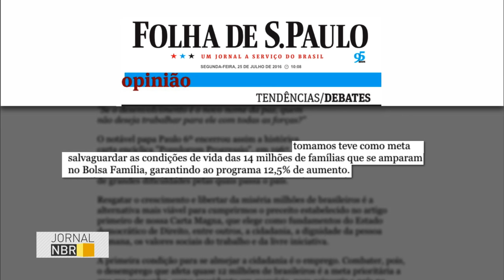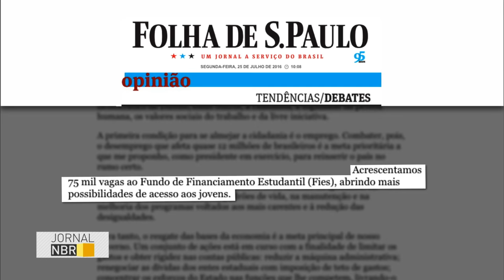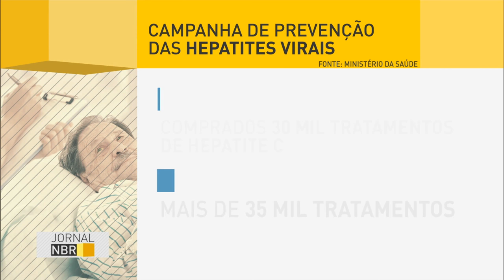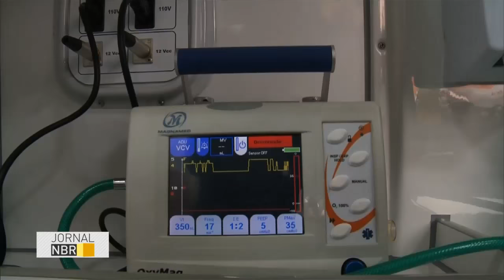Jornal NBR Semana - 30 de julho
JORNAL NBR - 30.07.16: As principais notícias do Poder Executivo que aconteceram, no Brasil, durante a semana. TV NBR, a TV do Governo Federal.